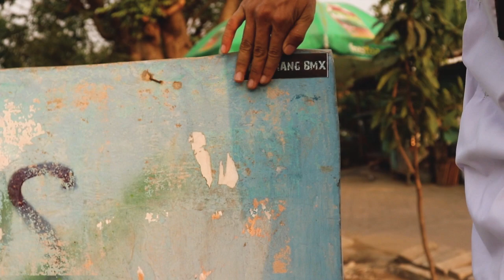"LATE TO SCHOOL" KELVIN RINALDI TANGERANG BMX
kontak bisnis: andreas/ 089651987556